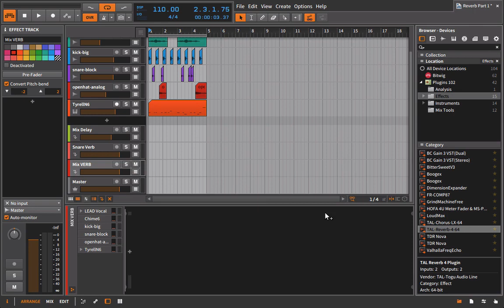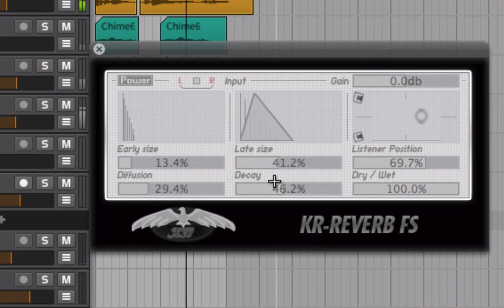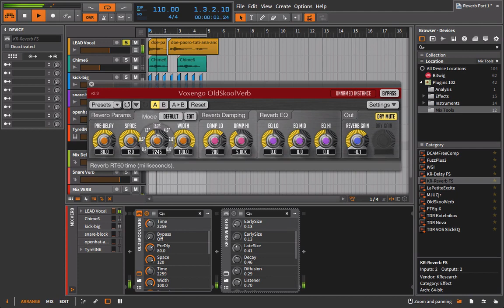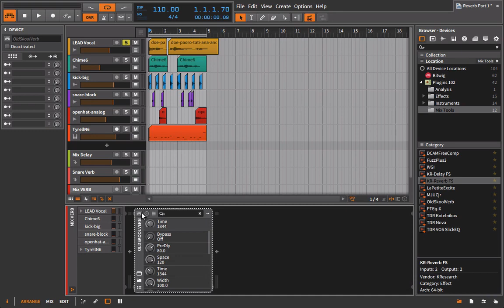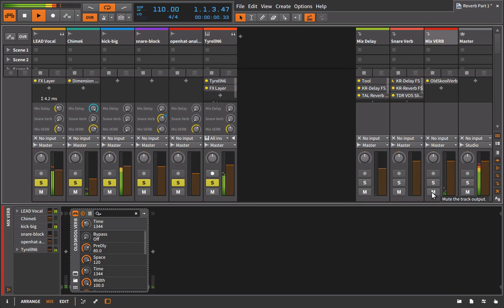Reverb Mixing Techniques: Mix Verb (Cohesion)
For higher quality (free) videos please visit Sormena.org.

Mix verb often denotes the “setting” where all your instruments and sounds exist together (like on a stage). For example if a local band performs in a school gymnasium that gymnasium would be the “mix verb.” Every instrument is playing out in that space and therefore every instrument will pick up the characteristics of that space whether it’s flattering or not (often times it isn’t).

With a lot of modern productions made in the computer we use electronic sounds or other diverse timbres that don’t exist in the real world. For this reason “mix verb” is not a requirement; or rather it’s not required on every single sound. Often times you might use a mix verb to bring several elements together that otherwise would have no relationship in the mix. But on some sounds (like a boomy kick drum) reverb may not be appropriate. Most busy mixes will employ some form of mix verb but it could be very subtle. As mentioned in the presentation the sparser the instrumentation the more room you’ll have for reverb (if it’s appropriate). If you don’t feel your mix needs it leave it out.